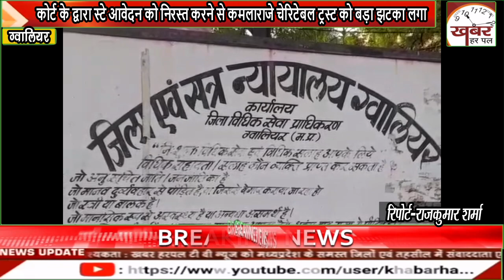कोर्ट के द्वारा स्टे आवेदन को निरस्त करने से कमलाराजे चेरिटेबल ट्रस्ट को बड़ा झटका लगा